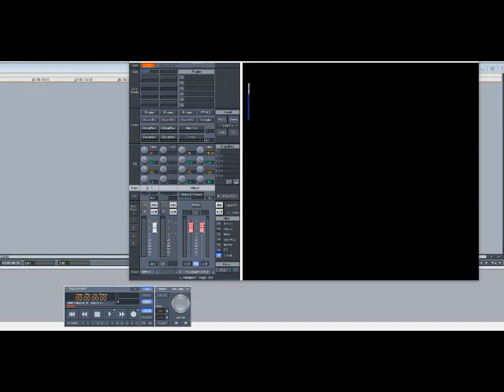Mack 10 – Do The Damn Thing (Slowed Down)